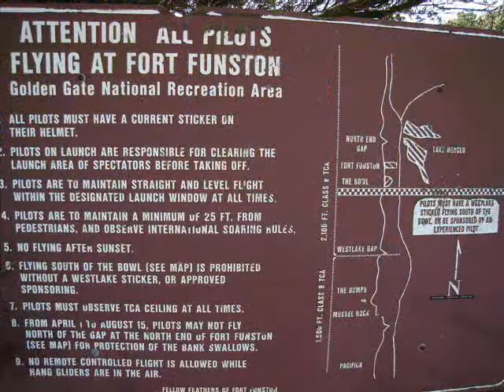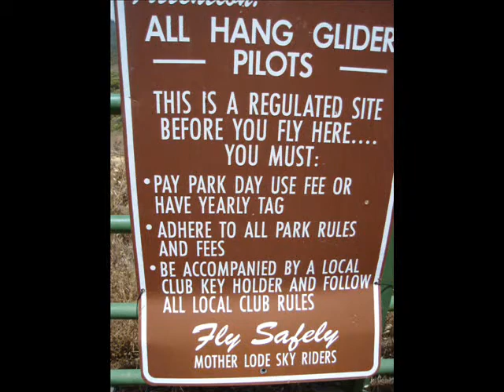California Flying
hang gliding